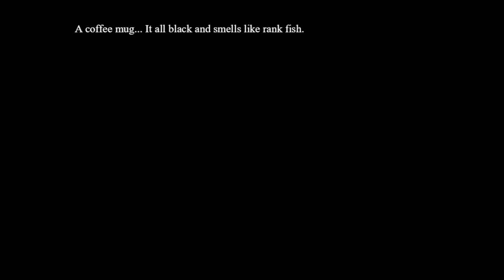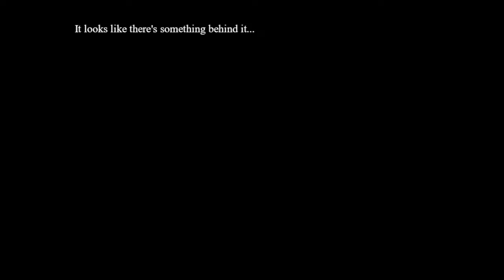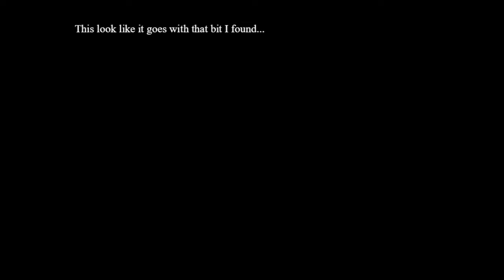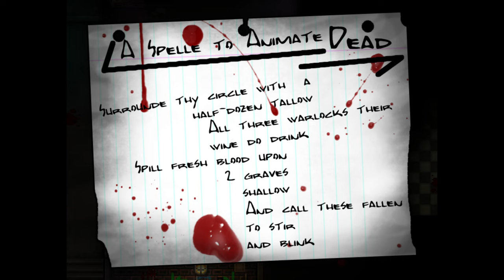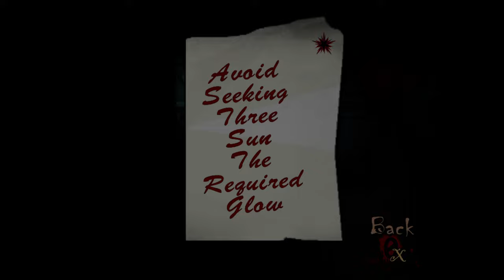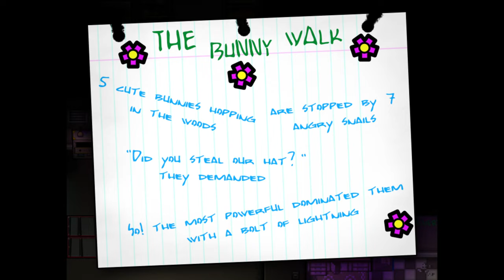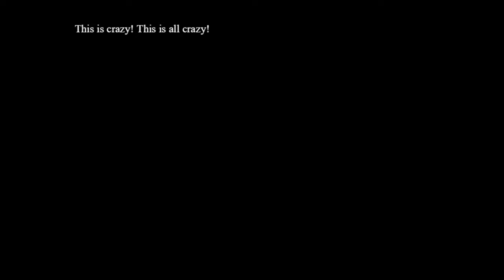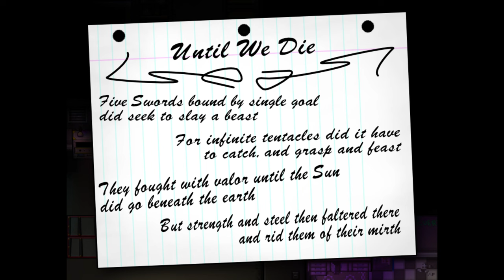BONDS | Horror Escape Room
RPG Maker escape room game were you need to solve a bunch of puzzle to escape but do 1 thing wrong and it's death
Sadly I got stuck and couldn't beat it If anyone has played this game and knows where to find the password for the computer, code for the safe and how to do the puzzle in the kitchen let me know please as I am completely stuck on them